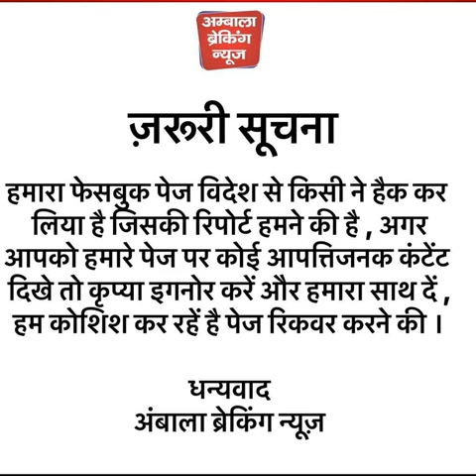गले लगकर अनिल विज ने दी सभी को ईद की मुबारकबाद